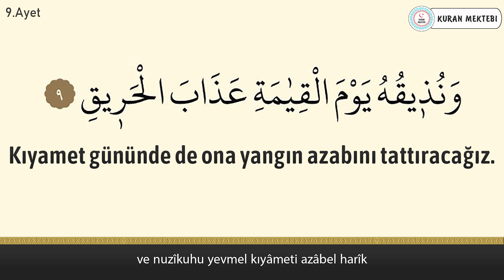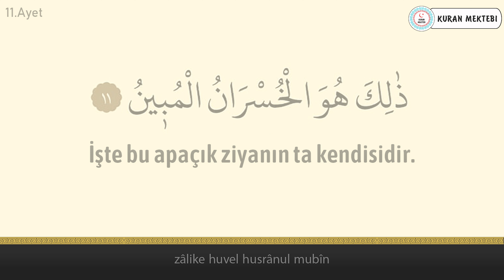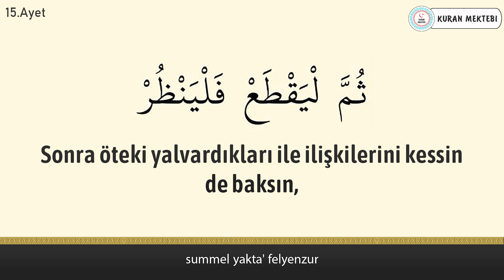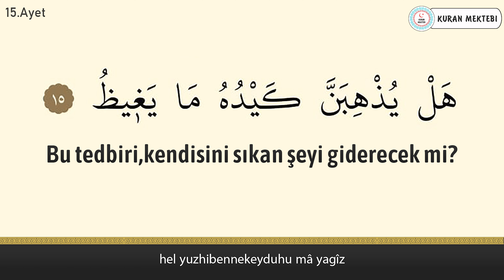Hac suresi anlamı dinle Tareq Mohammed (Hac suresi arapça yazılışı okunuşu ve meali)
Hac suresi Tareq Mohammed videomuzda hac suresi dinleyerek, hac suresi arapça ve türkçe meali okuyarak, hac suresi meali ve, hac suresi anlamını ayrıca, hac suresi arapça okunuşu ile birlikte, hac suresi arapça yazılışı öğrenebilir, hac suresi türkçe meali ve, hac suresi türkçe okunuşu takip edebilir, ayrıca hac suresi tekrar ederek, hac suresi ezberle ve, hac suresi anlamı ezberleme yapabilirsiniz, hac suresi tefsiri ile birlikte, hac suresi fazileti videolarımız mevcut değildir, hac suresi yazılışı türkçe şeklinde, hac suresi alt yazılı olarak videomuzda bulabilirsiniz, hac suresi türkçe anlamı için ve yine hac suresi anlamını dinle videomuzdan faydalanabilirsiniz. Ayrıca hac suresi hızlı okuma veya hac suresi yavaş okuma için videonun sağ alt kısmında bulunan ayarlardan çalma hızını değiştirebilirsiniz. hac suresi anlamı ve okunuşunu ayrıca, hac suresi duası okuyun. hac suresi faydaları hakkında, hac suresi latince okunuşu yanında, hac suresi latince yazılışı yapabilirsiniz, hac suresi kabe imamı hocalardan, hac suresi makamlı okunuşu dinleyin. hac suresi nasıl okunur diyorsanız ve hac suresi manasını öğrenmek için, hac suresi resimli olarak, hac suresi tecvidli dinleyin ve aynı zamanda hac suresi talimli okuyun. Ayrıca hac suresi yazılışı ve okunuşunu bu videomuzda, hac suresi yazılışı ve anlamını okuyabilirsiniz, hac suresi hakkında bilgi alarak, hac suresi kolay okunuşunu dinleyin. Ayrıca hac suresi mekke imamı olan, hac suresi güzel okumayı öğrenin, hac suresi reklamsız dinleyin. hac suresi ne için okunur ile, hac suresi öğrenmek istiyorsanız, hac suresi sesli okunuşunu buradan, hac suresi okunuşu türkçe ve yanında, hac suresi okunuşu arapça dinleyerek, hac suresi yavaş okunuşu ayrıca yine, hac suresi hızlı okunuşu yapın. hac suresi okumanın fazileti yada, hac suresi latin harflerle okunuş şeklini, hac suresi uyumayan bebeğe ile, hac suresi youtube videosundan, hac suresi ok takipli olmadan, hac suresi sayfa olarak, hac suresi anlamı türkçe dinleyerek, hac suresi bize ne anlatıyor öğrenin, hac suresi bebek ve hac suresi çocuk için dinlemeyi, hac suresi uyku için dinlenen, hac suresi en güzel okuyan hocadan, hac suresi latin harfli olarak, hac suresi makamlı şekilde, hac suresi en kolay oku. hac suresi sözleri bu videomuzda, hac suresi kelime meali şeklinde, hac suresi latincesi olarak, hac suresi kırık meal dinleyerek, hac suresi kaçıncı sayfada öğrenebilirsiniz. hac suresi bebekler için olanı, hac suresi indir yada hac suresi diyanet mealini kanalımızda, hac suresi tecvitli yada hac suresi takipli dinleyin.